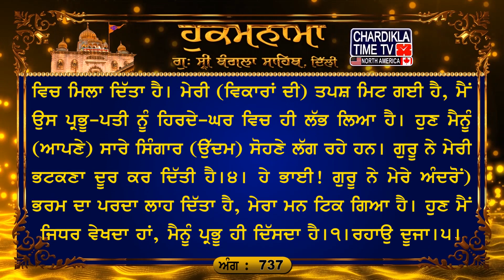Hukamnama Gurudwara Sri Bangla Sahib Bangla Sahib Gurudwara Delhi Hukamnama Bangla Sahib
ਅੰਗ :- 737

ਉਮਕਿਓ ਹੀਉ ਮਿਲਨ ਪ੍ਰਭ ਤਾਈ ॥ ਖੋਜਤ ਚਰਿਓ ਦੇਖਉ ਪ੍ਰਿਅ ਜਾਈ ॥ ਸੁਨਤ ਸਦੇਸਰੋ ਪ੍ਰਿਅ ਗ੍ਰਿਹਿ ਸੇਜ ਵਿਛਾਈ ॥ ਭ੍ਰਮਿ ਭ੍ਰਮਿ ਆਇਓ ਤਉ ਨਦਰਿ ਨ ਪਾਈ ॥੧॥ ਕਿਨ ਬਿਧਿ ਹੀਅਰੋ ਧੀਰੈ ਨਿਮਾਨੋ ॥ ਮਿਲੁ ਸਾਜਨ ਹਉ ਤੁਝੁ ਕੁਰਬਾਨੋ ॥੧॥ ਰਹਾਉ ॥ ਏਕਾ ਸੇਜ ਵਿਛੀ ਧਨ ਕੰਤਾ ॥ ਧਨ ਸੂਤੀ ਪਿਰੁ ਸਦ ਜਾਗੰਤਾ ॥ ਪੀਓ ਮਦਰੋ ਧਨ ਮਤਵੰਤਾ ॥ ਧਨ ਜਾਗੈ ਜੇ ਪਿਰੁ ਬੋਲੰਤਾ ॥੨॥ ਭਈ ਨਿਰਾਸੀ ਬਹੁਤੁ ਦਿਨ ਲਾਗੇ ॥ ਦੇਸ ਦਿਸੰਤਰ ਮੈ ਸਗਲੇ ਝਾਗੇ ॥ ਖਿਨੁ ਰਹਨੁ ਨ ਪਾਵਉ ਬਿਨੁ ਪਗ ਪਾਗੇ ॥ ਹੋਇ ਕ੍ਰਿਪਾਲੁ ਪ੍ਰਭ ਮਿਲਹ ਸਭਾਗੇ ॥੩॥ ਭਇਓ ਕ੍ਰਿਪਾਲੁ ਸਤਸੰਗਿ ਮਿਲਾਇਆ ॥ ਬੂਝੀ ਤਪਤਿ ਘਰਹਿ ਪਿਰੁ ਪਾਇਆ ॥ ਸਗਲ ਸੀਗਾਰ ਹੁਣਿ ਮੁਝਹਿ ਸੁਹਾਇਆ ॥ ਕਹੁ ਨਾਨਕ ਗੁਰਿ ਭਰਮੁ ਚੁਕਾਇਆ ॥੪॥ ਜਹ ਦੇਖਾ ਤਹ ਪਿਰੁ ਹੈ ਭਾਈ ॥ ਖੋਲ੍ਹ੍ਹਿਓ ਕਪਾਟੁ ਤਾ ਮਨੁ ਠਹਰਾਈ ॥੧॥ ਰਹਾਉ ਦੂਜਾ ॥੫॥

ਅਰਥ: ਹੇ ਸੱਜਣ ਪ੍ਰਭੂ! ਮੈਨੂੰ) ਮਿਲ, ਮੈਂ ਤੈਥੋਂ ਸਦਕੇ ਜਾਂਦੀ ਹਾਂ। (ਤੇਰੇ ਦਰਸਨ ਤੋਂ ਬਿਨਾ) ਮੇਰਾ ਇਹ ਨਿਮਾਣਾ ਦਿਲ ਕਿਵੇਂ ਧੀਰਜ ਫੜੇ?।੧।ਰਹਾਉ। ਹੇ ਸਖੀ! ਪਿਆਰੇ ਦਾ ਸਨੇਹਾ ਸੁਣਦਿਆਂ ਮੈਂ ਹਿਰਦੇ-ਘਰ ਵਿਚ ਸੇਜ ਵਿਛਾ ਦਿੱਤੀ। ਮੇਰਾ ਹਿਰਦਾ ਪ੍ਰਭੂ ਨੂੰ ਮਿਲਣ ਵਾਸਤੇ ਖ਼ੁਸ਼ੀ ਨਾਲ ਨੱਚ ਪਿਆ, (ਪ੍ਰਭੂ ਨੂੰ) ਲੱਭਣ ਚੜ੍ਹ ਪਿਆ (ਕਿ) ਮੈਂ ਪਿਆਰੇ ਦੇ ਰਹਿਣ ਦੀ ਥਾਂ (ਕਿਤੇ) ਵੇਖਾਂ। (ਪਰ) ਭਟਕ ਭਟਕ ਕੇ ਮੁੜ ਆਇਆ, ਤਦੋਂ (ਪ੍ਰਭੂ ਦੀ ਮੇਹਰ ਦੀ) ਨਿਗਾਹ ਹਾਸਲ ਨਾਹ ਹੋਈ।੧। ਹੇ ਸਖੀ! ਜੀਵ-ਇਸਤ੍ਰੀ ਅਤੇ ਪ੍ਰਭੂ-ਪਤੀ ਦੀ ਇਕੋ ਹੀ ਸੇਜ (ਜੀਵ-ਇਸਤ੍ਰੀ ਦੇ ਹਿਰਦੇ ਵਿਚ) ਵਿਛੀ ਹੋਈ ਹੈ; ਪਰ ਜੀਵ-ਇਸਤ੍ਰੀ (ਸਦਾ ਮਾਇਆ ਦੇ ਮੋਹ ਦੀ ਨੀਂਦ ਵਿਚ) ਸੁੱਤੀ ਰਹਿੰਦੀ ਹੈ, ਪ੍ਰਭੂ-ਪਤੀ ਸਦਾ ਜਾਗਦਾ ਰਹਿੰਦਾ ਹੈ (ਮਾਇਆ ਦੇ ਪ੍ਰਭਾਵ ਤੋਂ ਉਤਾਂਹ ਰਹਿੰਦਾ ਹੈ) ਜੀਵ-ਇਸਤ੍ਰੀ ਇਉਂ ਮਸਤ ਰਹਿੰਦੀ ਹੈ ਜਿਵੇਂ ਇਸ ਨੇ ਸ਼ਰਾਬ ਪੀਤੀ ਹੋਈ ਹੈ। (ਹਾਂ) ਜੀਵ-ਇਸਤ੍ਰੀ ਜਾਗ ਭੀ ਸਕਦੀ ਹੈ, ਜੇ ਪ੍ਰਭੂ-ਪਤੀ (ਆਪ) ਜਗਾਏ।੨। ਹੇ ਸਖੀ! ਉਮਰ ਦੇ) ਬਹੁਤ ਸਾਰੇ ਦਿਨ ਬੀਤ ਗਏ ਹਨ, ਮੈਂ (ਬਾਹਰ) ਹੋਰ ਹੋਰ ਸਾਰੇ ਦੇਸ ਭਾਲ ਵੇਖੇ ਹਨ (ਪਰ ਬਾਹਰ ਪ੍ਰਭੂ-ਪਤੀ ਕਿਤੇ ਲੱਭਾ ਨਹੀਂ। ਹੁਣ) ਮੈਂ (ਬਾਹਰ ਭਾਲ ਭਾਲ ਕੇ) ਨਿਰਾਸ ਹੋ ਗਈ ਹਾਂ। ਉਸ ਪ੍ਰਭੂ-ਪਤੀ ਦੇ ਚਰਨਾਂ ਉਤੇ ਪੈਣ ਤੋਂ ਬਿਨਾ ਮੈਨੂੰ ਇਕ ਛਿਨ ਵਾਸਤੇ ਭੀ ਸ਼ਾਂਤੀ ਪ੍ਰਾਪਤ ਨਹੀਂ ਹੁੰਦੀ। (ਹਾਂ, ਹੇ ਸਖੀ!) ਜੇ ਉਹ ਆਪ ਕਿਰਪਾਲ ਹੋਵੇ, ਤਾਂ ਸਹੀ ਜੀਵ-ਇਸਤ੍ਰੀਆਂ ਚੰਗੇ ਭਾਗ ਜਾਗਣ ਨਾਲ ਉਸ ਪ੍ਰਭੂ ਨੂੰ ਮਿਲ ਸਕਦੀਆਂ ਹਾਂ।੩। ਹੇ ਨਾਨਕ! ਆਖ-ਪ੍ਰਭੂ ਮੇਰੇ ਉਤੇ ਦਇਆਵਾਨ ਹੋ ਗਿਆ ਹੈ। ਮੈਨੂੰ ਉਸ ਨੇ ਸਤਸੰਗ ਵਿਚ ਮਿਲਾ ਦਿੱਤਾ ਹੈ। ਮੇਰੀ (ਵਿਕਾਰਾਂ ਦੀ) ਤਪਸ਼ ਮਿਟ ਗਈ ਹੈ, ਮੈਂ ਉਸ ਪ੍ਰਭੂ-ਪਤੀ ਨੂੰ ਹਿਰਦੇ-ਘਰ ਵਿਚ ਹੀ ਲੱਭ ਲਿਆ ਹੈ। ਹੁਣ ਮੈਨੂੰ (ਆਪਣੇ) ਸਾਰੇ ਸਿੰਗਾਰ (ਉੱਦਮ) ਸੋਹਣੇ ਲੱਗ ਰਹੇ ਹਨ। ਗੁਰੂ ਨੇ ਮੇਰੀ ਭਟਕਣਾ ਦੂਰ ਕਰ ਦਿੱਤੀ ਹੈ।੪। ਹੇ ਭਾਈ! ਗੁਰੂ ਨੇ ਮੇਰੇ ਅੰਦਰੋਂ) ਭਰਮ ਦਾ ਪਰਦਾ ਲਾਹ ਦਿੱਤਾ ਹੈ, ਮੇਰਾ ਮਨ ਟਿਕ ਗਿਆ ਹੈ। ਹੁਣ ਮੈਂ ਜਿਧਰ ਵੇਖਦਾ ਹਾਂ, ਮੈਨੂੰ ਪ੍ਰਭੂ ਹੀ ਦਿੱਸਦਾ ਹੈ।੧।ਰਹਾਉ ਦੂਜਾ।੫।